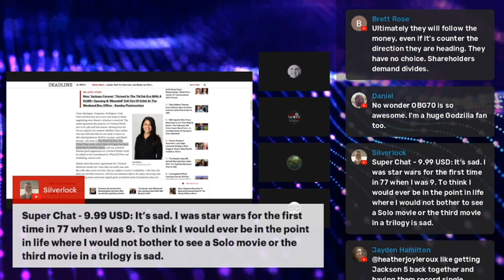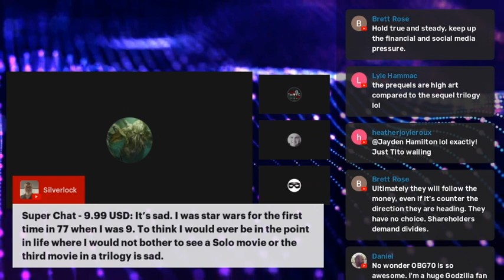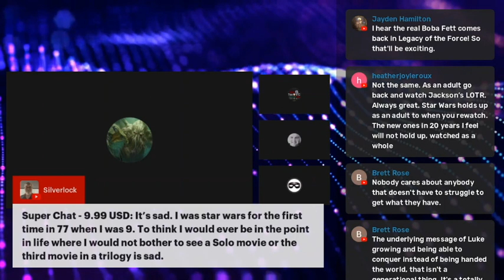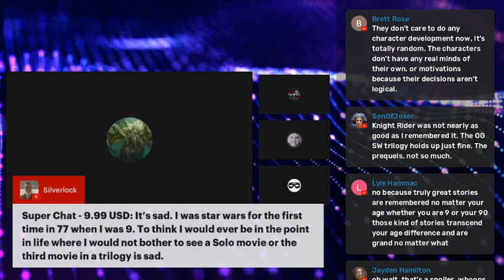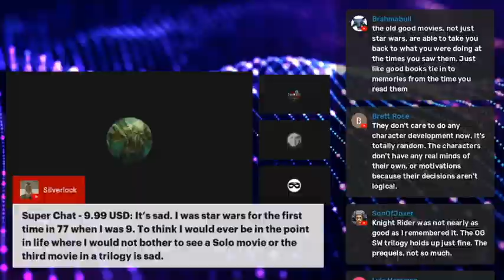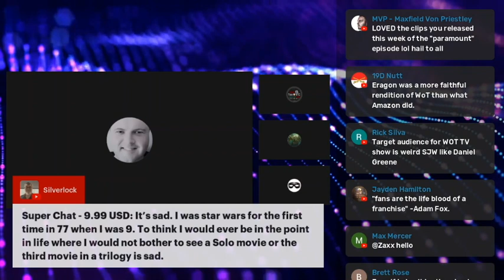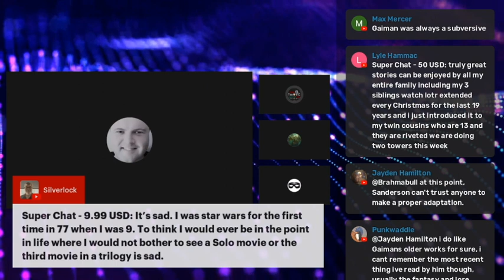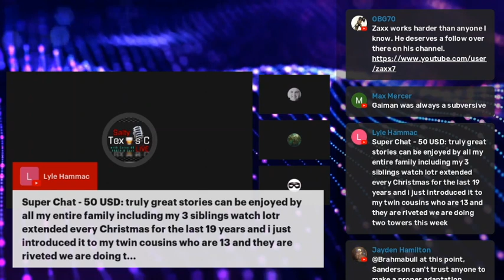From Gen X to Gen Z: Audiences are Walking Away from Franchises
Nick McCabe joined the SALTY TEXAS C livestream 2/8/2022 to discuss multiple topics including why audiences, regardless of age and generation, are turning away from current entertainment.